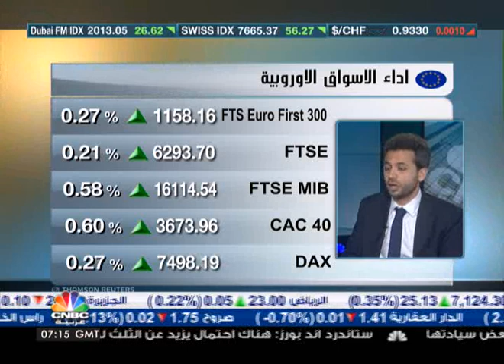ضعف الاقتصاد الصيني "موسمي" وسيتعافى قريباً-3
أشار المحلل المالي الأول في شركة "activ trades" جورج بتروني إلى أن انخفاض نمو قطاع المصانع الصينية بعد تراجع طلبات التصدير في شهر ابريل، ما يشير الى ضعف الصين اقتصادياً سيكون دليلاً على ضعف النمو العالمي، مؤكّداً أنه في حال استمرّ هذا الضعف بالاقتصاد الصيني سيصل تأثيره إلى أوروبا وأمريكا.

كما وأوضح أن اليورو والدولار الأمريكي إضافة إلى الدولار الأسترالي ستتأثر جميعها بتراجع الاقتصاد الصيني لأن أسواق هذه الدول متعلقة بشدة بالسوق الصيني.
والسؤال الذي يطرح نفسه برأي بتروني هو حول الدولة التي ستعود لتسحب العالم من المشكلة الاقتصادية الكبيرة التي يواجهها منذ عدة سنوات.

واستبعد أن يصل الدولار الأسترالي إلى مستويات دون الدولار الأمريكي على المدى القريب، واصفاً الضعف الحاصل بالصين بـ "الموسمي" وغير المستمر.

من ناحية أخرى قال بتروني أن الوقت هو أهم عامل سيساعد الدولار لاختراق مستويات المئة ين متوقعاً أن يتجاوز الدولار مستويات الـ 110 ين حتى نهاية السنة.